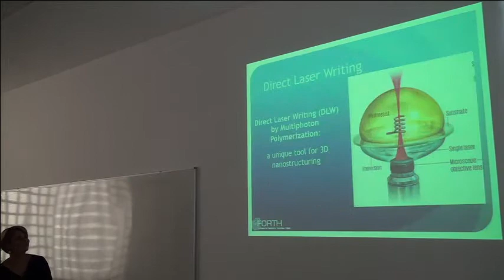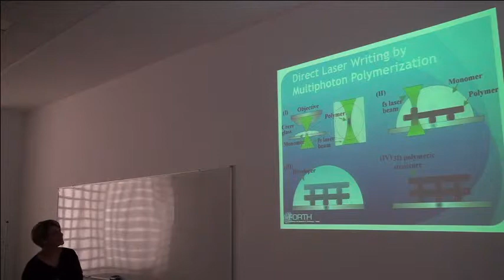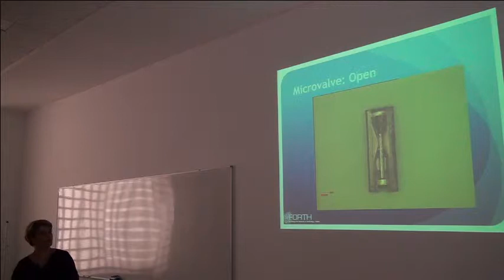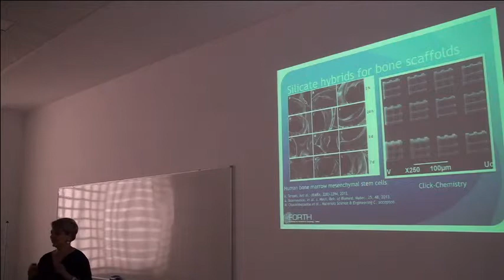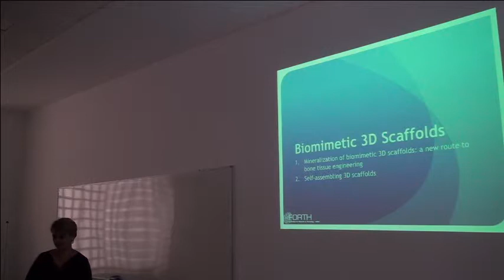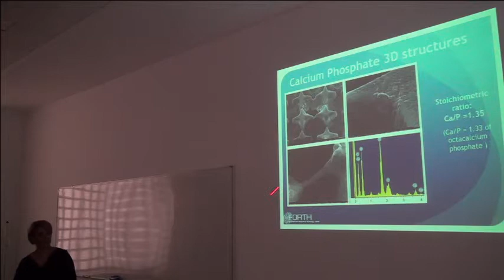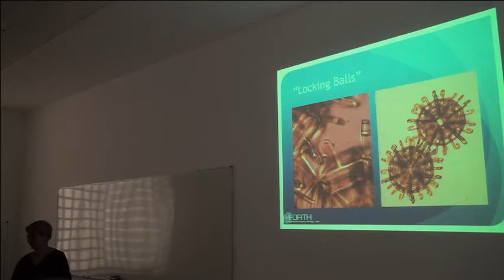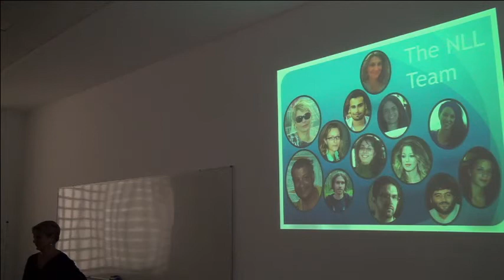IMBB Seminar - Maria FARSARI, November 21st 2014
IMBB SEMINAR

Maria FARSARI
Institute of Electronic Structure & Laser (IESL)
Foundation for Research and Technology - HELLAS (FORTH)

Title: "3D laser writing for biomedical applications".

Friday, November 21st 2014 @ 12:00

Seminar Room #1 [FORTH's bldg]

Host: I. Siden-Kiamos